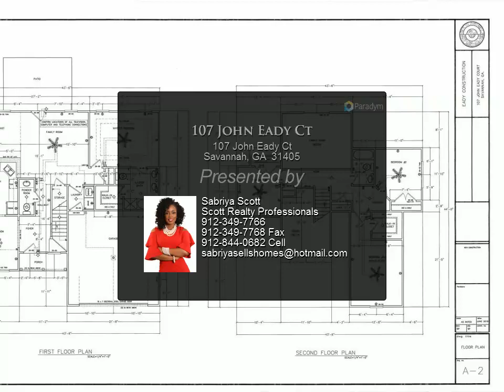107 John Eady Ct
IMPECCABLE QUALITY CONSTRUCTION BY J EADY CONSTRUCTION IN ALLENVILLE ESTATES, SAVANNAH'S NEWEST COMMUNITY LOCATED IN SAVANNAH CITY LIMITS! THIS FABULOUS CUSTOM HOME IS JUST MINUTES FROM DOWNTOWN, GA PORTS, SHOPPING, RESTAURANTS, HWY 17 AND I-516. THIS HOME FEATURES 4 SPACIOUS BEDROOMS, 2.5 BATHS, 9 FT+ CEILINGS, A SPACIOUS FAMILY ROOM, LAMINATE FLOORING THROUGHOUT THE MAIN AREAS, AN OPEN KITCHEN WITH UPGRADED CABINETS, GRANITE COUNTERTOPS, A BREAKFAST AREA, & STAINLESS STEEL APPLIANCES, BRICK FRONT W/ UPGRADED HARDY SIDING A FORMAL DINING ROOM, A SPACIOUS OWNER'S SUITE, AN OWNER'S BATH WITH A LUXURIOUS WHIRLPOOL TUB, A LARGE SEPARATE SHOWER, AND DOUBLE VANITIES, A 2-CAR GARAGE, A NICE BACKYARD, LOW HOA FEE, A NICE GAZEBO OVERLOOKING A LAKE IN A SMALL ALL NEW COMMUNITY WITH 21 HOMESITES AVAILABLE! THIS HOME QUALIFIES FOR THE CITY OF SAVANNAH'S DREAMMAKER PROGRAM! 100% FINANCING OPTIONS AVAILABLE!

Sabriya Scott
Scott Realty Professionals